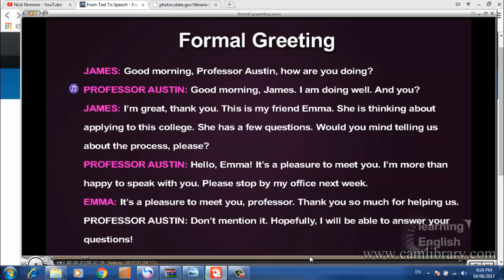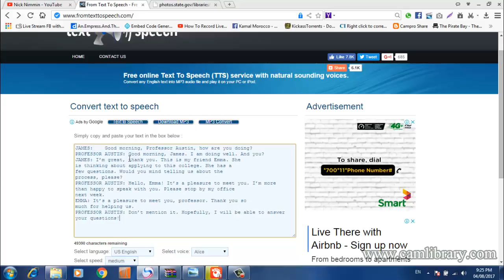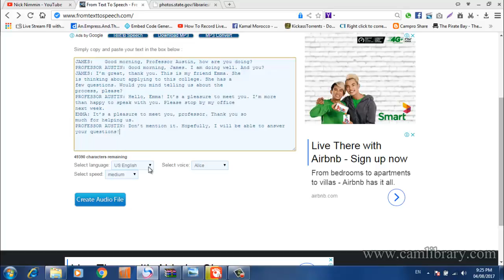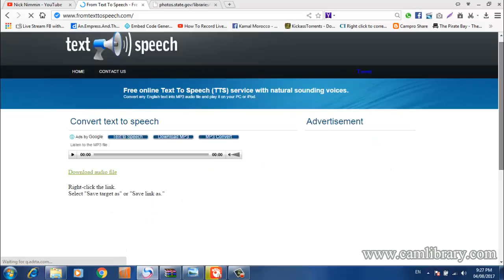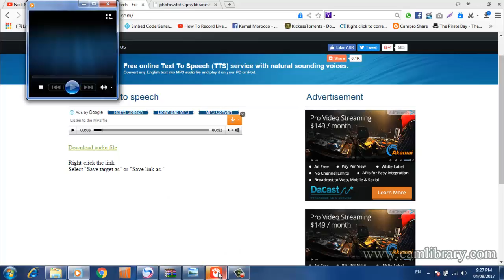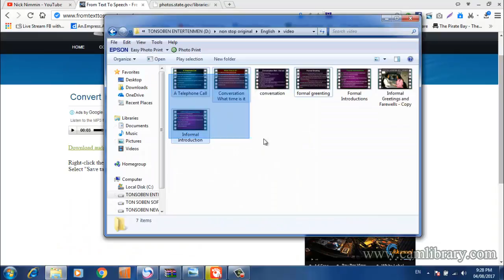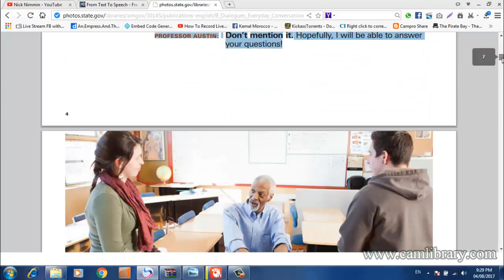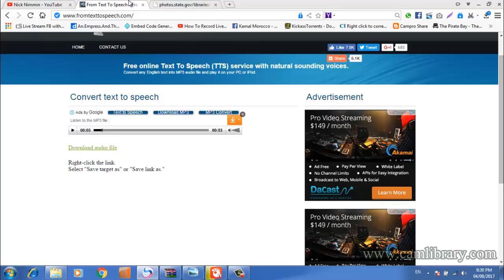easy make the videos original with text to speech